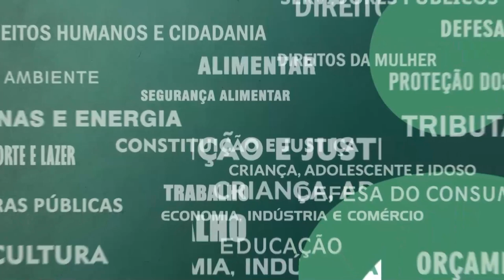Resumo Comissões - Com. Servidores - Lei Orgânica Polícia Civil